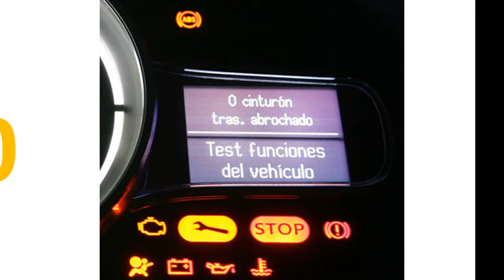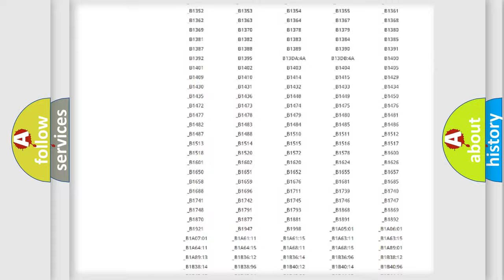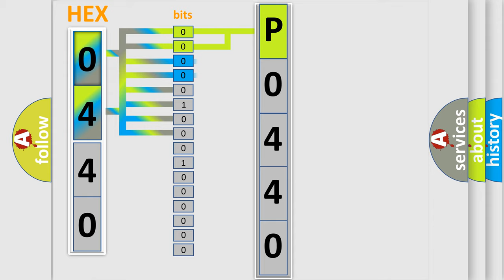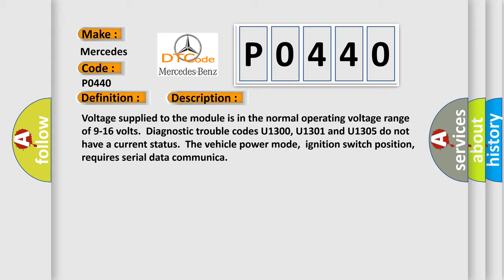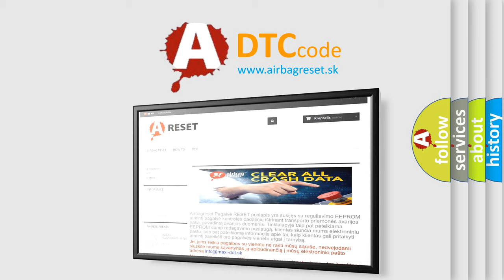DTC Mercedes-Benz P0440 Short Explanation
Contents:
0:21 Basic DTC analysis according to OBD2 protocol standard.
1:48 Insight into programming
2:58 A diagnostically understandable description of the Diagnostic Trouble Code
3:05 Basic error definition

Make:
Mercedes Benz
Code:
P0440
Definition:
Lost Communication With Sensing and Diagnostic Module (SDM)
Description: